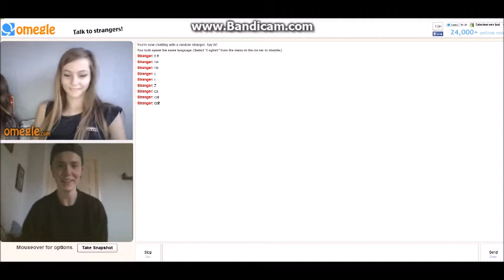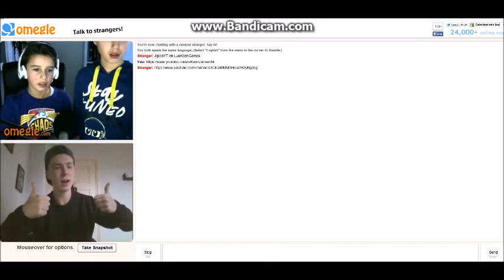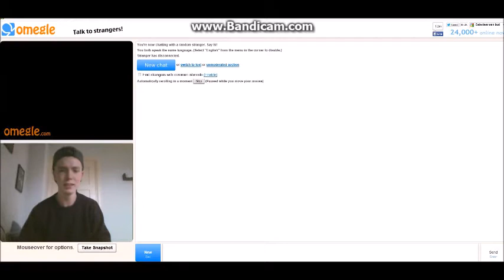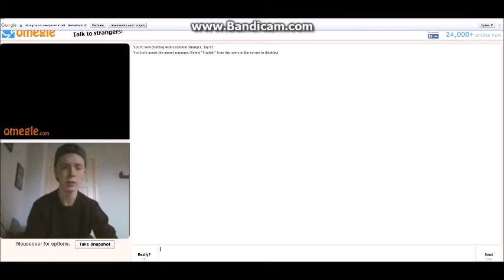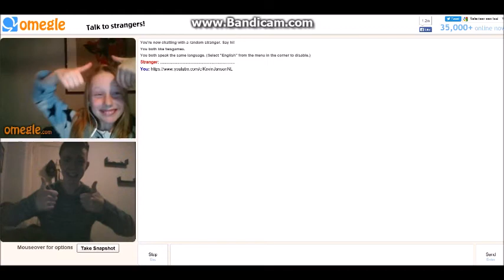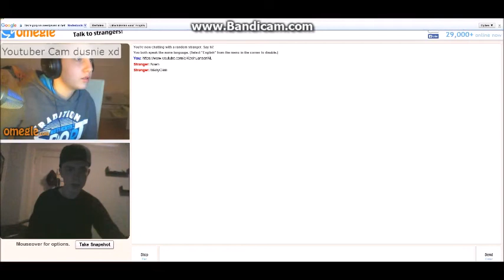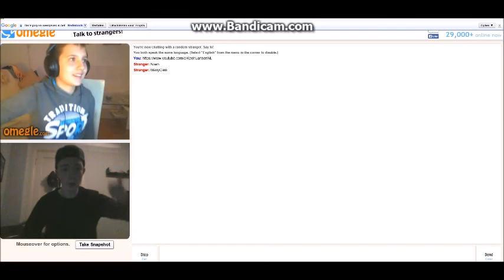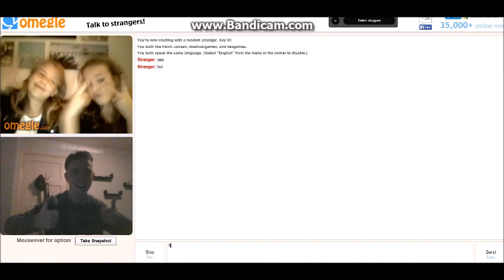KERSTMAN OP OMEGLE?! - OMEGLE VIDEO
Hi, ik ben Kevin, 16 jaar en een vlogger!
Dus ik deel sommige dingen met jullie. Dit is niet altijd standaard een vlog!
Ik upload soms woensdag & elke zondag een video (challenge, vlog, en meer).